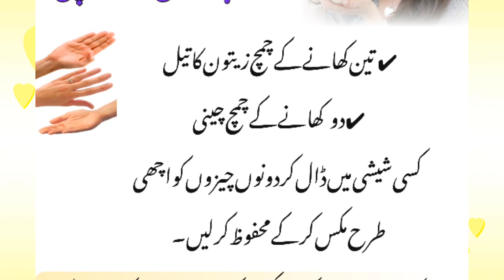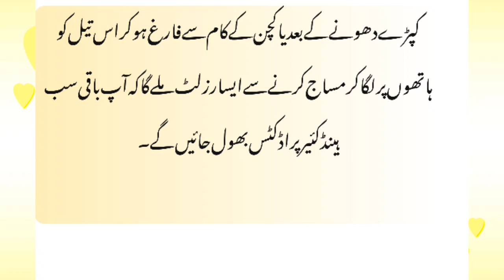Best Homemade remedy For Soft Beautiful Hands | Health Clinic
Assalamualaikum welcome to my YouTube channel. aj ki vedio MRI specially girls k liy h . ku k es vedio m boht Zabrdast remedy btao ge Jis k istamal sy Ap apny hathon ko khobsort bna skty hn .

health clinic
healthy lifestyle
tips
tricks
ideas
remedies
HomeTips
totky
noskhy
home